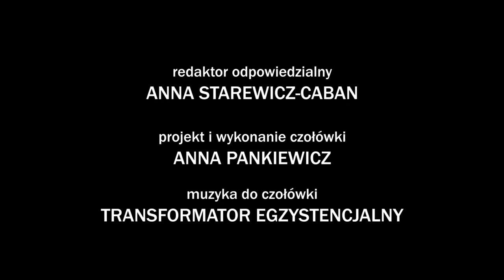Nowohucka Kronika Filmowa nr 702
W „BURSIE”
Młodzieżowy Dom Kultury im. Andrzeja Bursy w Nowej Hucie obchodzi jubileusz 50-lecia swojego powstania. O początkach „Bursy”, powstaniu sceny teatralnej i Małopolskiego Festiwalu Artystycznego Młodzieży opowiada Dorota Rudy-Rudkowska, pierwsza dyrektorka placówki, a o dzisiejszej działalności – Joanna Słomka, która obecnie kieruje Domem Kultury. O swoich teatralnych początkach opowiadają też Bożena Gierat-Bieroń, Joanna Rudkowska, Radosław Omieciński, Karol Zapała – wychowankowie MDK im. A. Bursy.

W felietonie znalazły się archiwalne ujęcia filmowe i fotograficzne ukazujące działalność MDK im. A. Bursy na przestrzeni 50 lat.